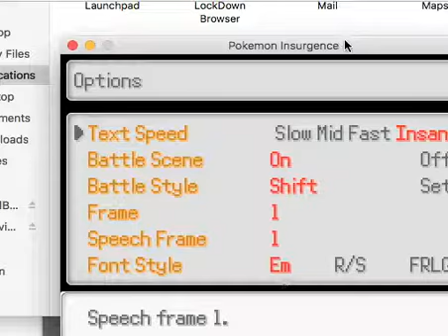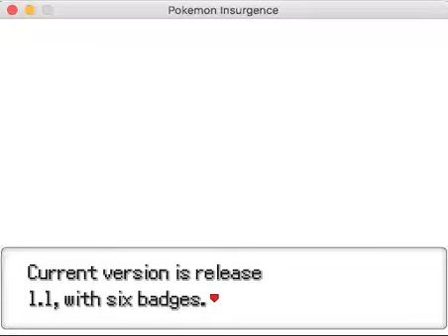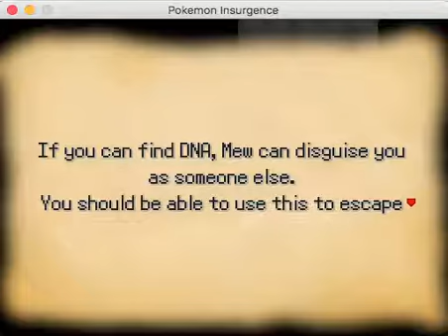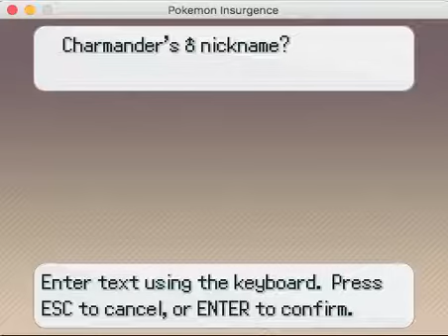Pokemon Insurgence Episode 1: Batman!